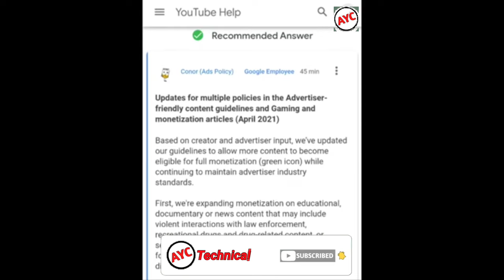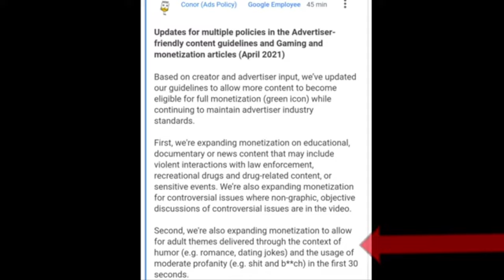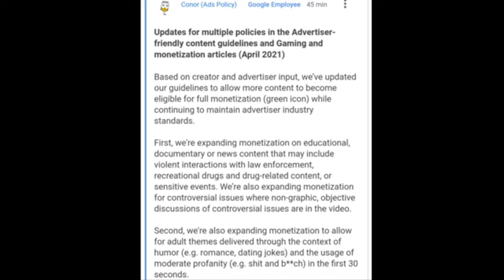3 Big Youtube New Update | Hindi | Youtube Monetize New Update April 2021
3 Big Youtube New Update | Hindi | Youtube Monetize New Update April 2021

Want to know Youtube Monetization new Update in hindi? Today I'm sharing exactly ki 3 Big new Youtube Update April 2021

QUERIES SOLVED
YouTube channel  monetize new Update 2021
3 Big New Update April 2021
Monetization New Update April 2021

youtube new update 2021, youtube latest update 2021, latest youtube update, youtube description update, youtube updates, dislike features youtube new update, new youtube update 2021, new youtube update today, youtube new update